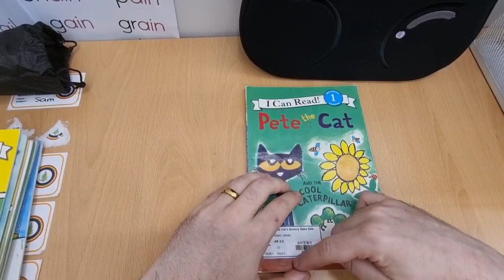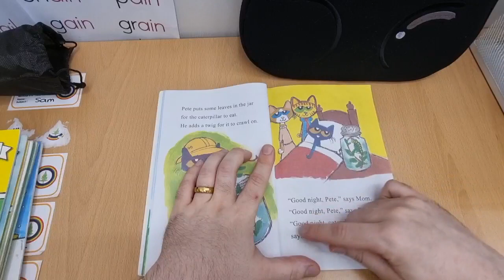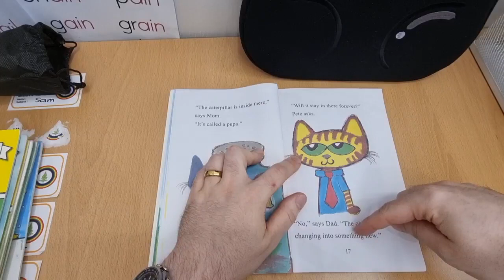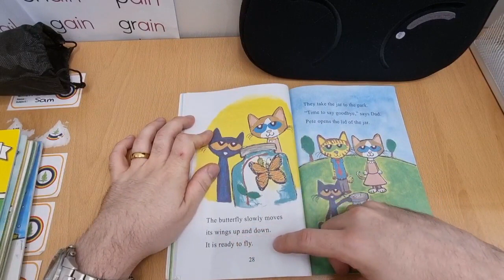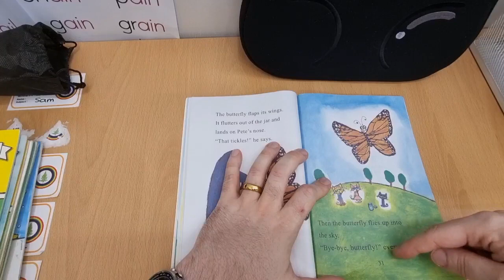Pete the Cat And The Cool Caterpillar